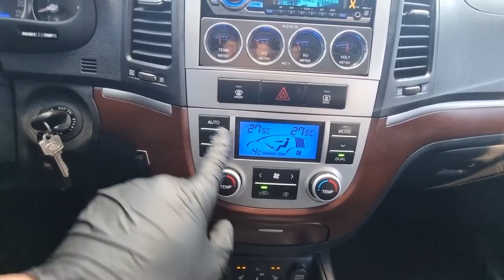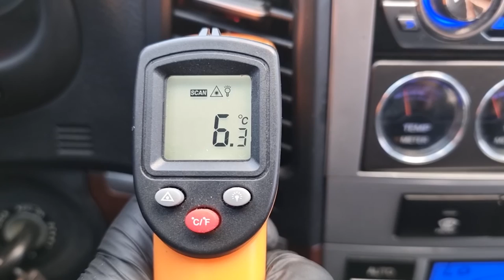2007 HYUNDAI SANTAFE (7U169527). CARWARA Korea used car export. 현대 싼타페 중고차수출 카와라